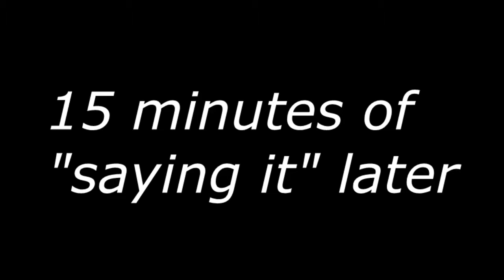Breathing The Wild Shrine's Air!